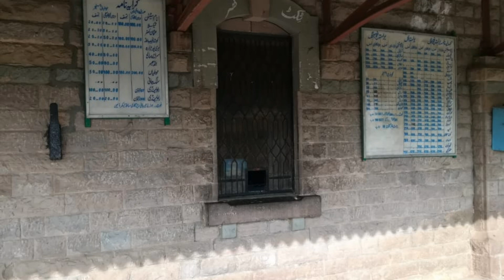Balakot, Gateway to Kaghan Valley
Pakistan is the safe country and full of natural beauty. It is famous for 1831 battle of Muslims and sikhs